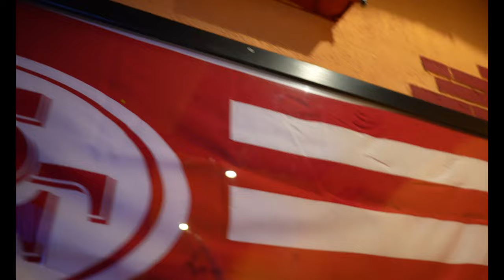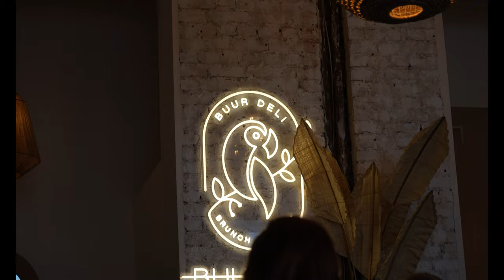UNBREAKABLE: CHASE YOUR DREAM #3 (FINAL EPISODE)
CHASE YOUR DREAM... #3
Here we go... The final Episode of the Unbreakable Documentary is out!
In this finally you're going to see what Jadrian personally thinks about his career so far and also what his teammates and fiends think about him as a person and a Quaterback!
Also we got Silas Nacita on this last Episode... make sure to check him out he's an awesome football player and also a really great content creator.
A big thanks to Rhein Fire for letting me go to work and follow my vision!